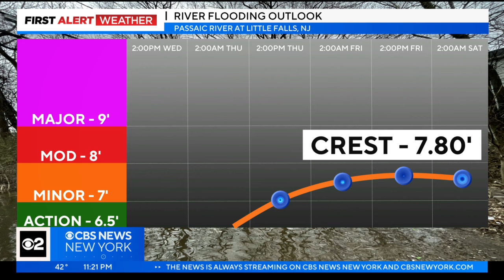First Alert Weather: Some rain will stick around on Thursday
CBS New York's Lonnie Quinn says the high will reach around 50 on Thursday and for the Yankees' home opener on Friday.